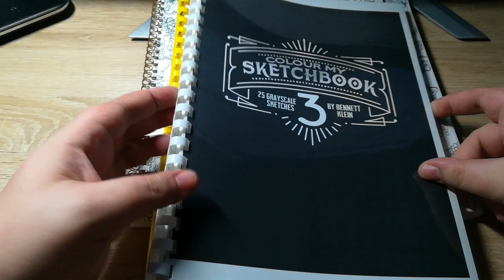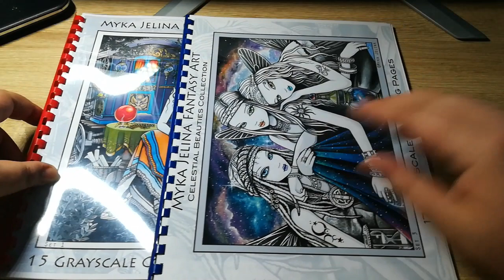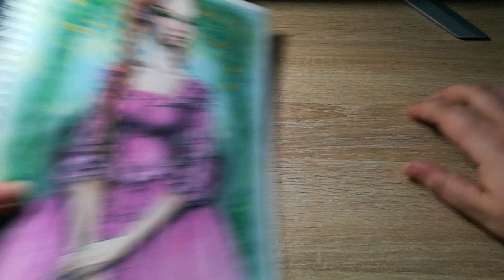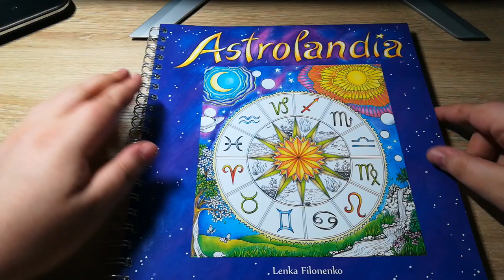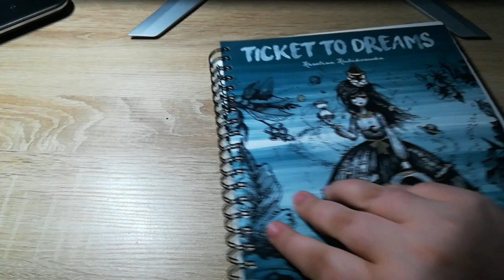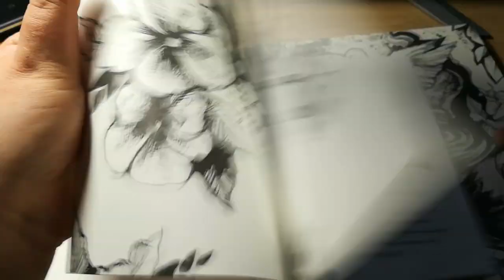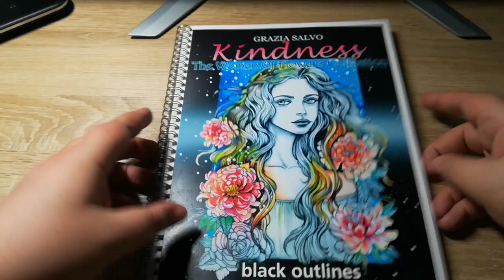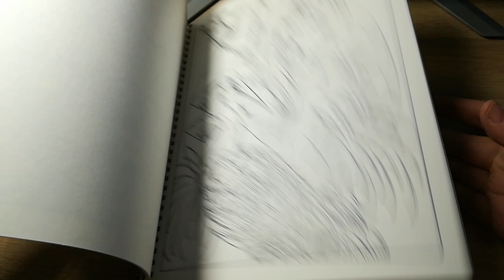Sbírka mých omalovánek 9. díl - My Coloring Book Collection, part 9